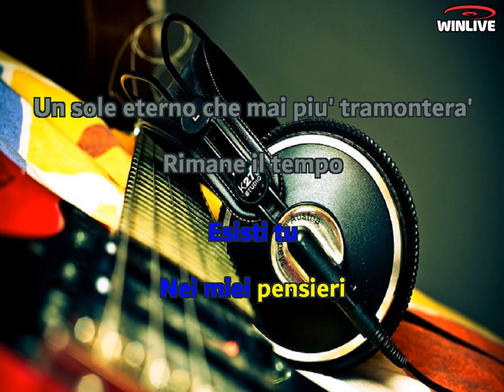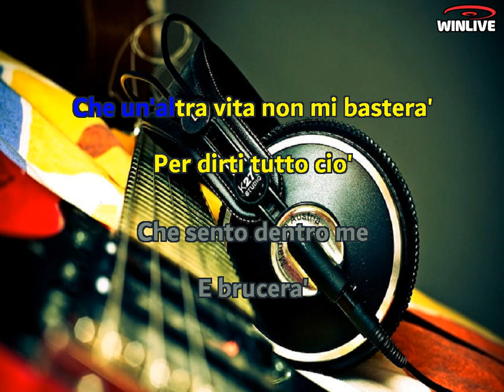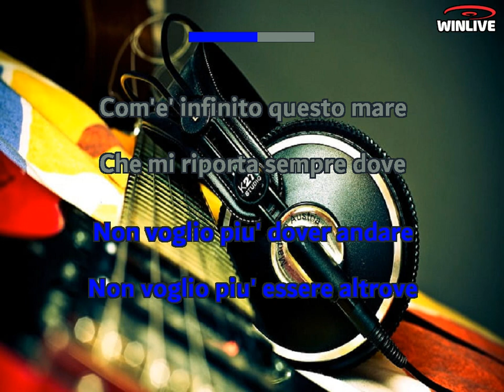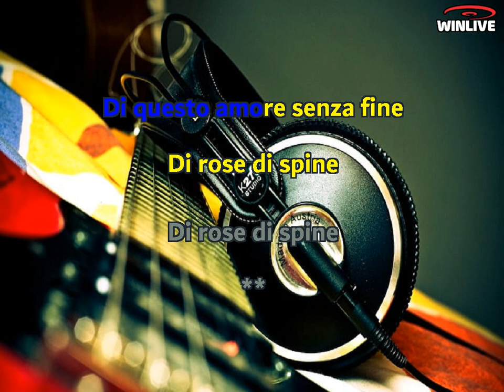Karaoke con Testo - Di rose e di spine - Albano - Base Musicale in MP3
Benvenuti sul mio canale Karaoke! Oggi ti presento una fantastica base musicale in formato MP3 della canzone "Di rose e di spine - Albano" completa di testo sincronizzato. Che tu sia un appassionato cantante o desideri semplicemente divertirti con gli amici, questa base musicale ti permetterà di esprimere la tua voce e creare momenti musicali indimenticabili.

Scarica subito la base musicale MP3 di "Di rose e di spine - Albano" con testo sincronizzato e preparati a stupire il tuo pubblico.